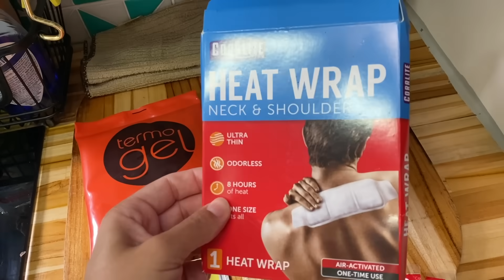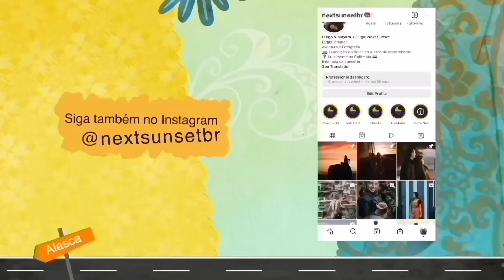NOSSA SITUAÇÃO AQUI NO ALASCA NÃO SÃO DAS MELHORES!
Apoie nosso projeto do Brasil ao Alasca

ABRA SUA CONTA NA NOMAD COM O CUPOM: NEXTSUNSET E GANHE ATÉ 20 DÓLARES DE CASH BACK NO SEU PRIMEIRO CÂMBIO EM ATÉ 15 DIAS!!